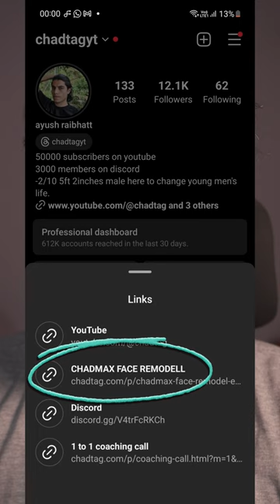ChadMax Day 25-26-27/100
How to improve looks hindi || how to improve looks instantly hindi || how to  improve appearance hindi

1 how to be more attractive hindi
2 how to look more attractive hindi
3 how to improve looks
4 how to increase your appearance
5 how to enhance my looks
6 how to improve looks instantly
7 how can i improve my looks
8 how to improve looks and personality
9 how to improve your appearance
10 how to improve looks
11 how can i improve my looks
12 how i improve my looks
13 how to get attractive face in hindi
14 how do i improve my looks
15 how to look attractive in hindi
16 how to improve face cut in hindi
personal information

Your enquiries
how to improve face looks hindi
how to improve face looks
how to improve face structure
how to improve facial looks
how to improve face appearance
how to get better looking face
how to improve face structure in hindi
how to improve face cut in hindi
how to improve face cut
how to improve face attractiveness
how to enhance your facial features
how to get better face cut
how to improve your facial features
how to improve facial attractiveness in hindi
how to get better face structure
how to get better face symmetry
how to improve your facial structure
how to improve facial features naturally
how to change your facial features
how to change your facial structure
how to improve your facial appearance
how to improve face features
how to improve face shape
how to improve face size
how to get better facial features